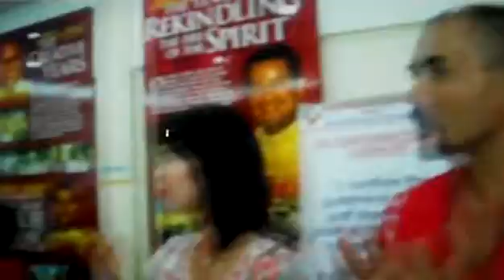PREX 20 BF Homes Quezon City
10&11 Sept 2011, Philippines -  PREX Batch 20 joyfully completed their Renewal Experience at the Holy Spirit Parish BF Homes in Quezon City.  Highlights were the shared colorful life stories of participants of past "PREXes" and the hilarious talk of Italian Ross Evardone. Congrats and thanks to the organizers, sponsors, servers, singers, instrumentalists, cooks, and dishwashers.  And the food!  Sobrang busog!   Father Jigs presented attendance certificates to the 32 attendees.  To God be the Glory!